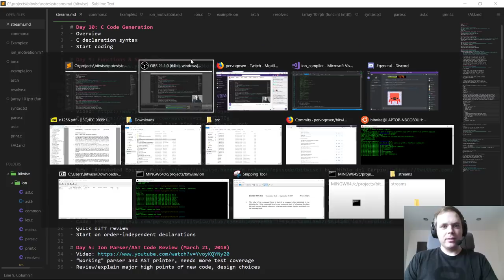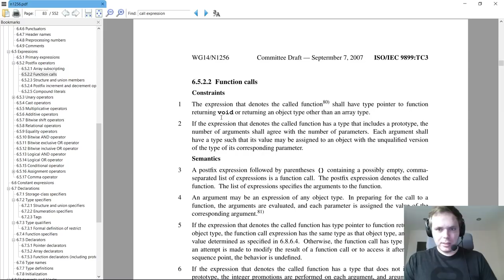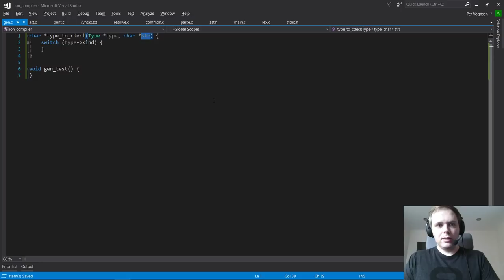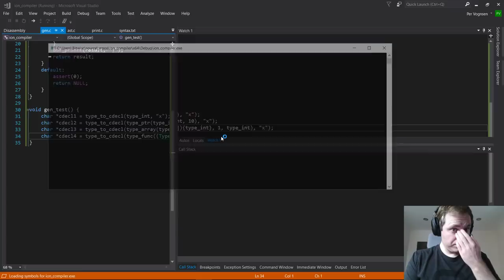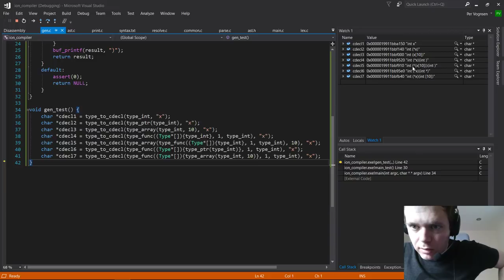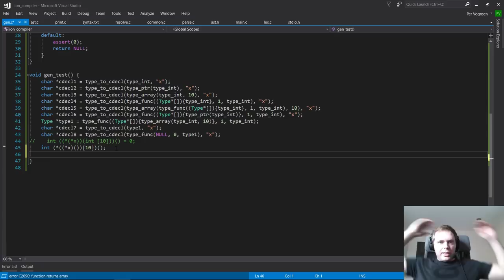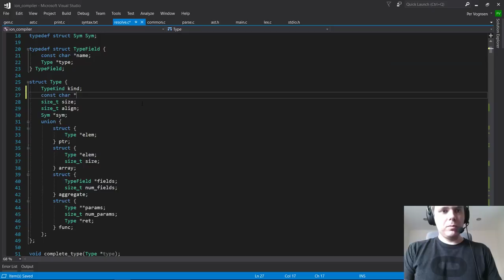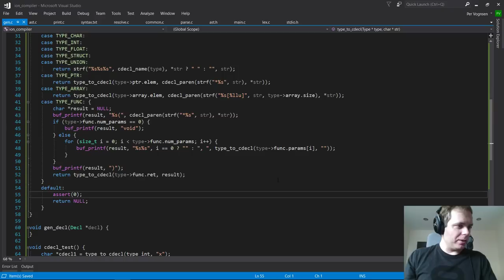Bitwise, Day 10: C Code Generation